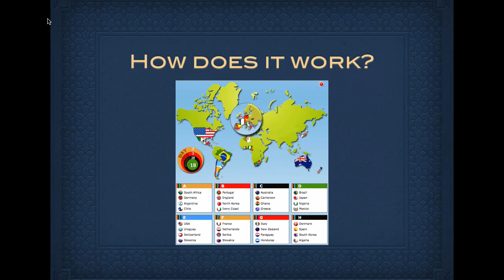Selection draw - World Cup 2010